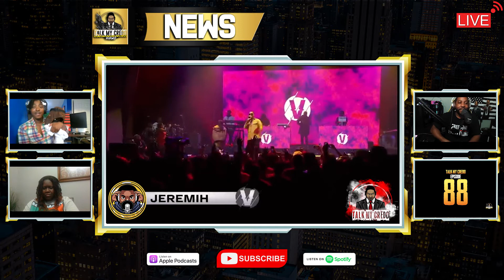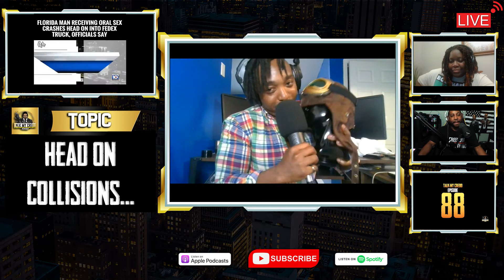Roe v Ray | Talk My Credo | Episode 88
Happy Independence Day! After a much-needed vacation, Donte and the TMC crew are back and in rare form! In classic infotainment fashion Donte, KT, and Nassor covers everything from the catastrophe of the recent Verzuz battle, Sha'Carri Richardson's fall from grace, R Kelly's 30year sentence, Roe v Wade being overturned, and more! We've been gone for a minute, now we're back again, so strap in and lets get active!!!

00:00 - Opening Shenanigans
03:30 - You cant escape fate... Or can you?
07:59 - The Beautiful Catastrophe of Verzuz
Dope or DooDoo
20:01 - Employee works 27yrs of perfect attendance receives a "goodie bag"
29:30 - ShaCarri Richardson claps back!!
Heady Decisions
42:02 - Florida couple gets a'head' of themselves...
Roe v Wade Overturned
50:39 - Right to Life, or White to Life?
The Great Replacement Theory
1:05:15 - Its more prevalent than you think...
R Kelly's Sentencing
1:16:47 - Reviewing the fallout & the deeper issues of the black community
The Benediction
1:30:24 - Thank you for listening & watching! Subscribe & Support!

MORE (exclusive) content will be found HERE!